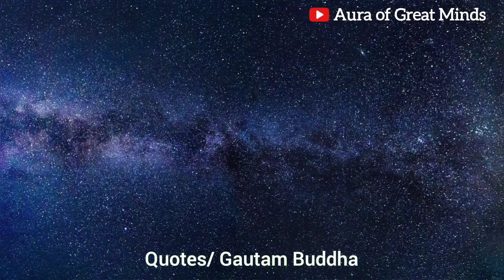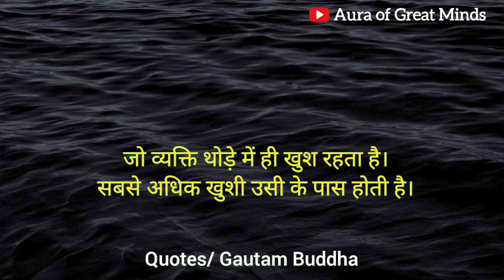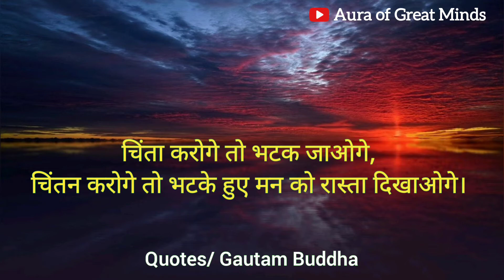Gautam Buddha-Quotes | Quotes about Spirituality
Hello Friends,
                 We welcome & thankful in advance for visiting our channel.

Our Channel Description is:
1). 🎬 Channel Name: Aura of Great Minds
2). 💬 Content: Motivational Life Stories of Great People

About this Video🎬 :
This video is about the famous quotes of Gautam Buddha

हेलो दोस्तों,
आपका स्वागत है, हमारे YouTube चैनल "Aura of Great Minds" में
यहाँ पे हम महान हस्तियों की ज़िन्दगी के बारें में बात करते है।

इस वीडियो के बारें में:
        इस वीडियो में हमने बात की है गौतम बुद्धा जी के स्पिरिचुअल कोट्स के बारें में